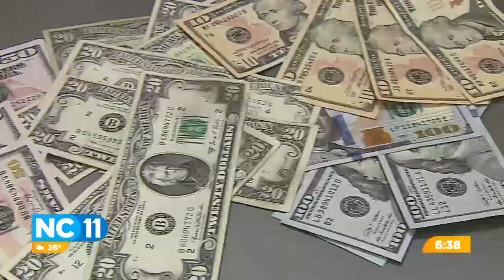NC Once 06:00 pm: Viernes 26 de enero del 2024